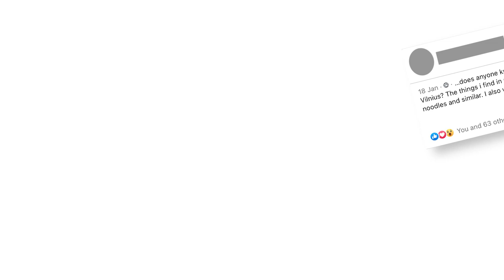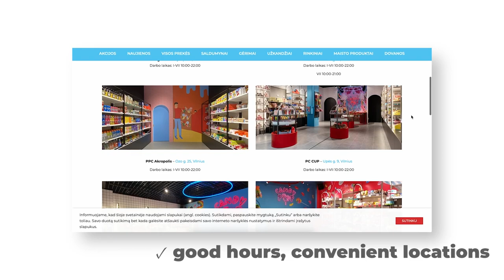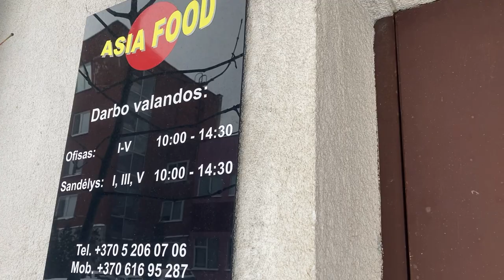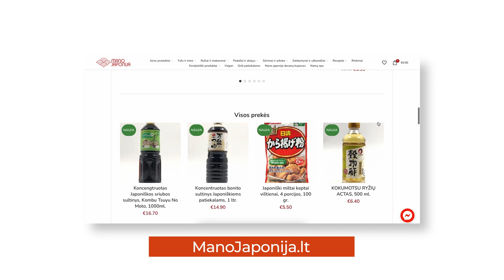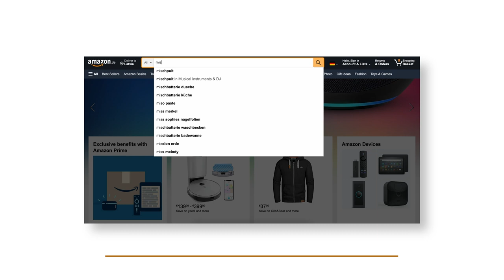Finding Asian Food Products In Vilnius, Lithuania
Miso soup, kimchi, Japanese curry. Missing the diversity of cuisine you might normally cook at home? There are a handful of stores in Vilnius and online stores in Lithuania that can supply food products from East and Southeast Asia! Watch this video to find them.